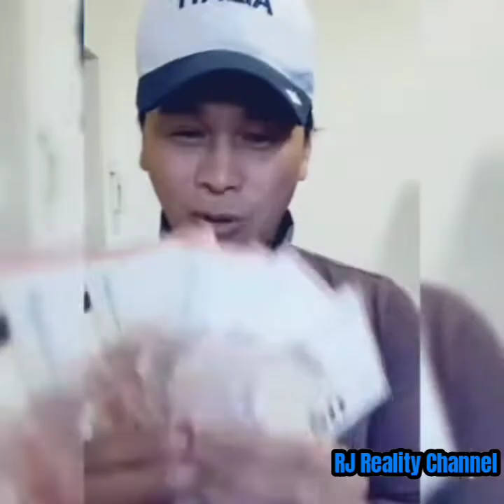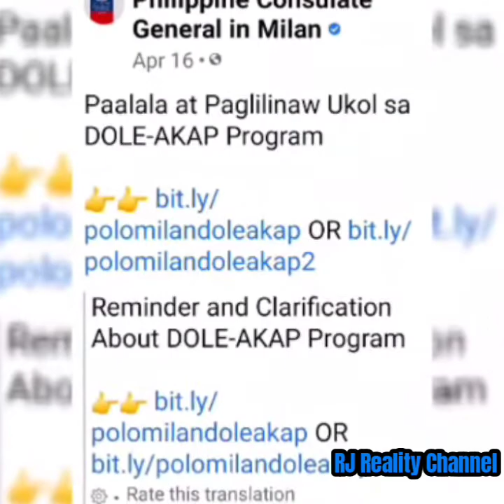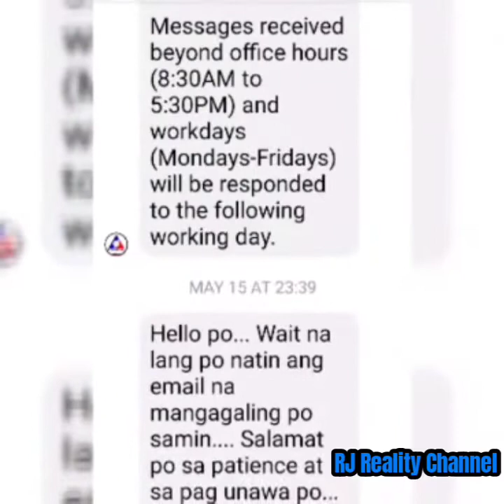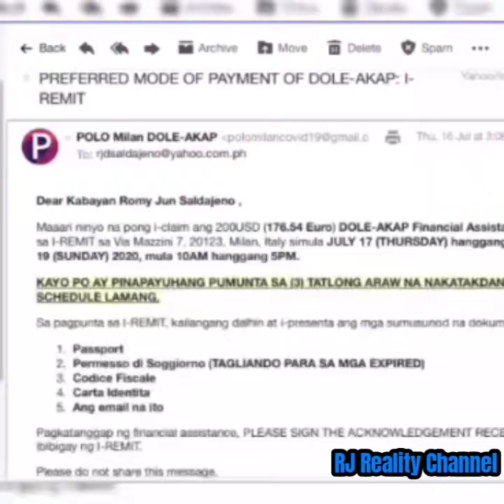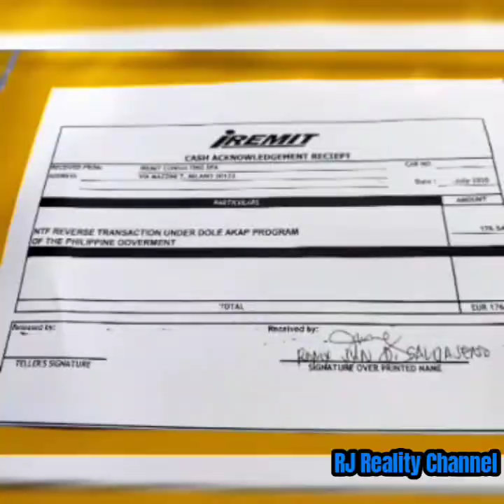Paano Mag-apply at Makakuha ng DOLE-AKAP Financial Assistance? ($200/176.54 Euro)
Ang DOLE-AKAP Program for OFWs ay financial assistance para sa mga displaced OFWs o mga nawalan ng trabaho dulot ng COVID-19. Ang mga covered at eligible OFWs ay makakatanggap ng 200USD or local currency equivalent. (Permanent at temporary displacement ay covered nito. Ang pansamantalang pinahintong magtrabaho ng employer on a no work, no pay arrangement ay kasama).
(typo error: blopper change to blooper)